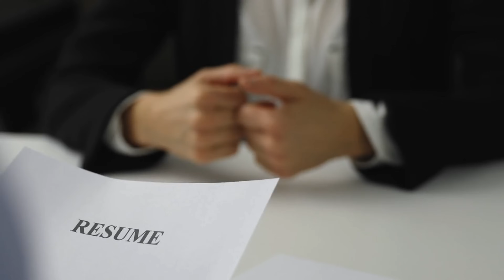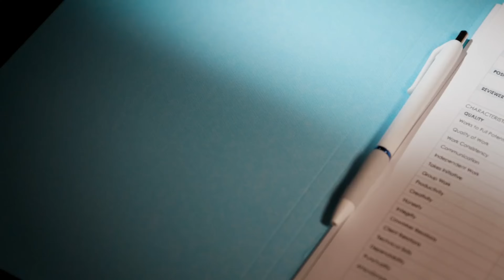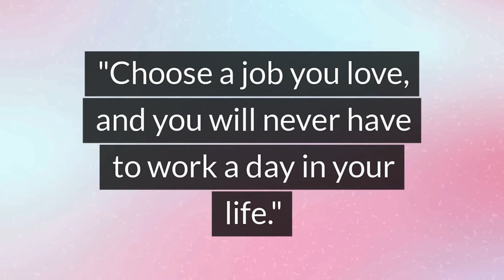Questions NOT to ask at an interview! (turn on cc for subtitle)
Are you preparing for a job interview and wondering what questions you should avoid? Asking the wrong questions can leave a negative impression on your potential employer and hinder your chances of landing the job. In this video, we’ll cover 10 questions you should never ask during an interview and explain why they can be detrimental to your success.

Whether you’re a seasoned professional or new to the job market, these tips will help you navigate your next interview with confidence.

Let's help everyone ace their interviews and land their dream jobs!

WATCH other interview related content from CareerZone!

- 5 Body Language Tips to Impress at Your Next Job Interview || Success with Powerful Body Language